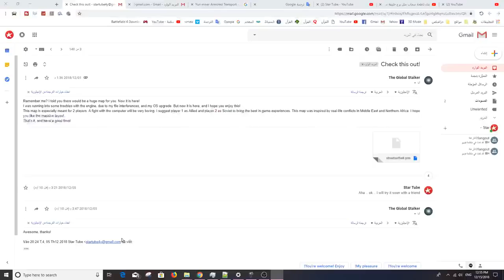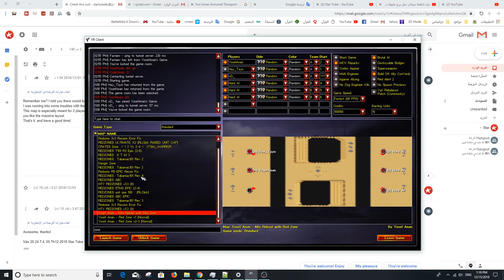Destructive Nuclear Reactor + Mix Rekool with Red Zone vs Brutal AI